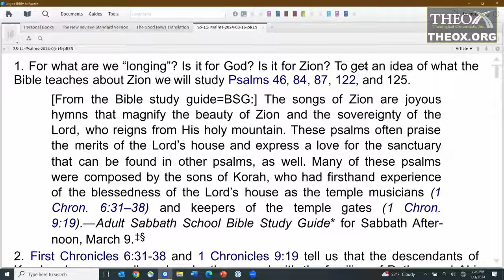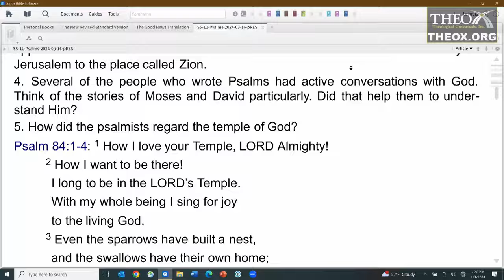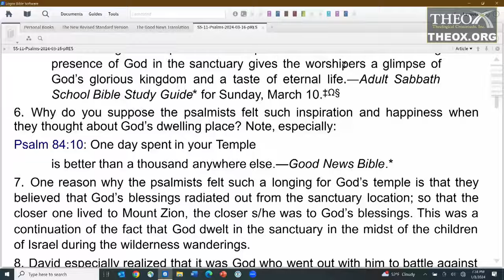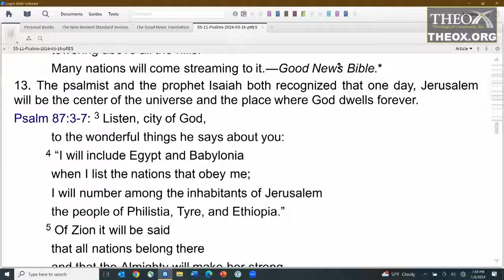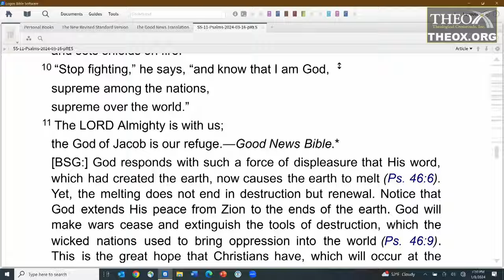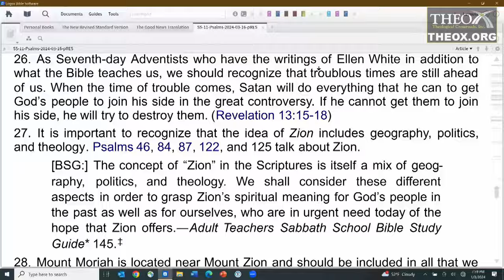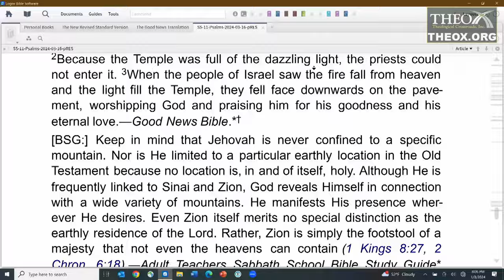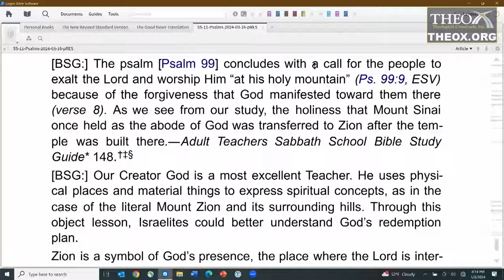11. Longing for God in Zion (March 16) Ken Hart Sabbath School 2024 Quarter 1 Lesson 11 "Psalms"